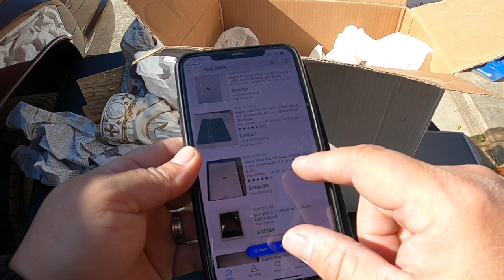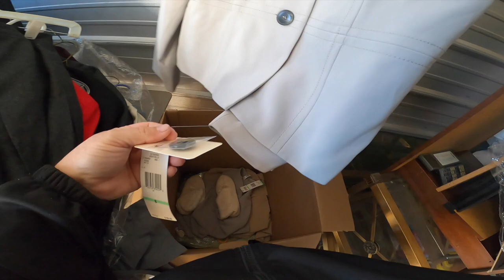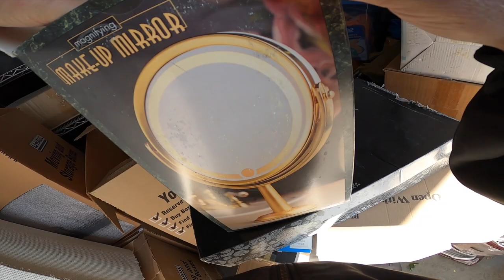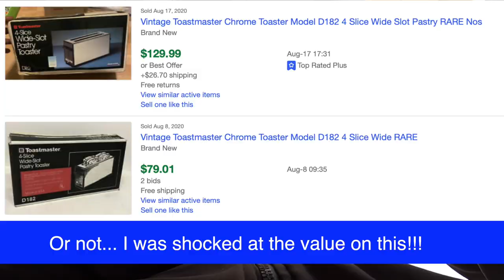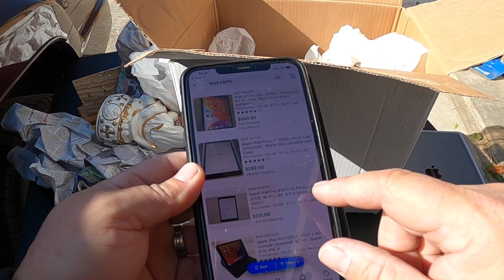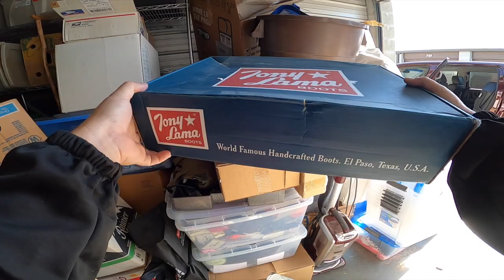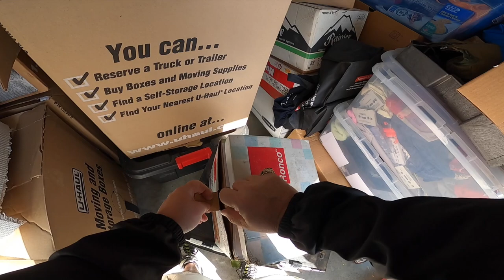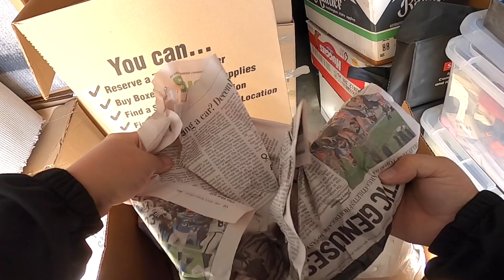Booyah! Jewelry, iPad, new merch & more in the DECEASED owner storage locker bought at auction.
This is part 3 of the locker where another bidder "made me pay" by running me up, then bragging about it to his wife on a hot mic accidentally. This 10x15 unit was left behind after the previous owner passed away, and I paid $800 to find out what is in it.

In this episode, we find more great stuff including jewelry and an iPad. This has been an exciting adventure so far, and the excitement isn't over as you'll soon see for yourself!

Here is some of the gear that I use on a regular basis (paid affiliate links):